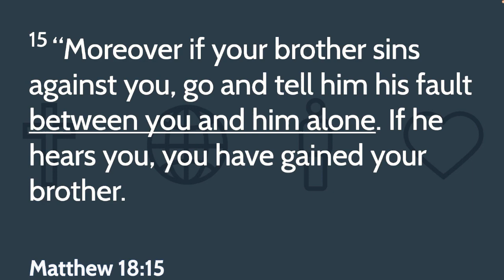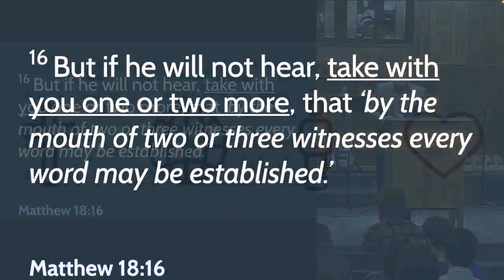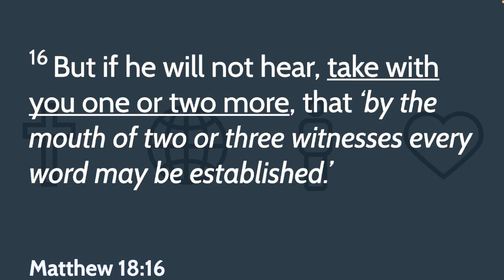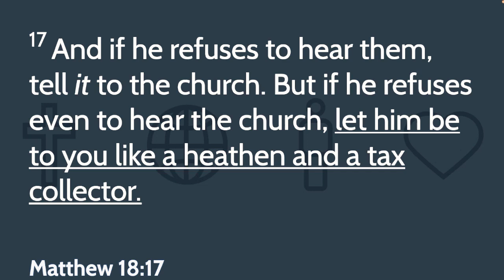Sin, Conflict, and Church Discipline